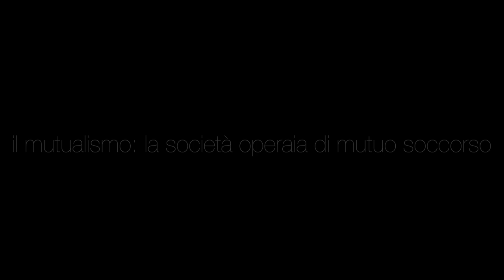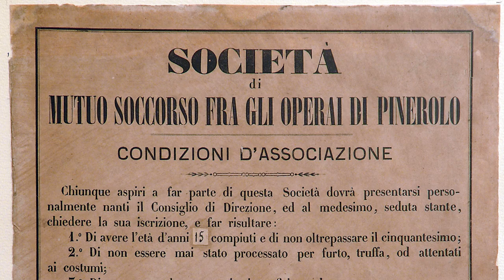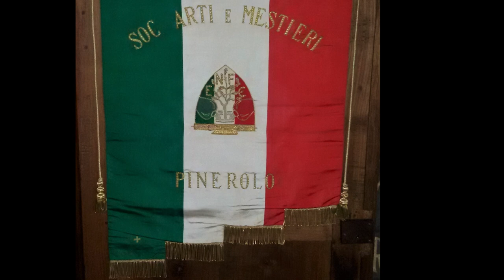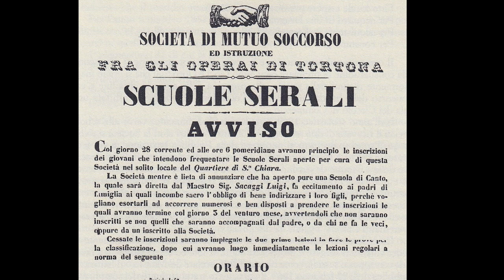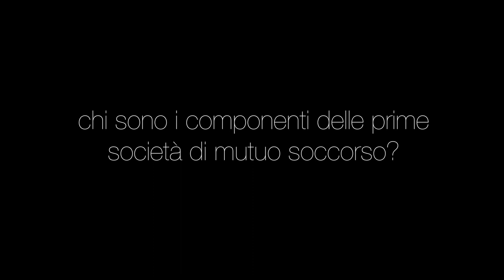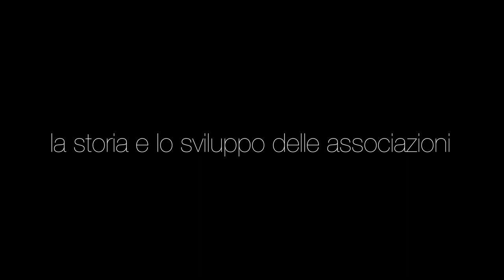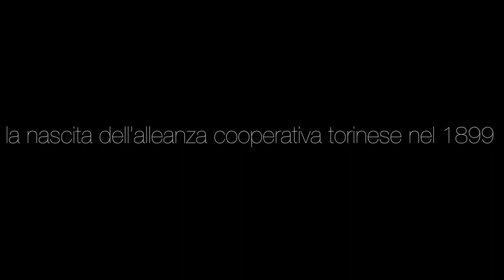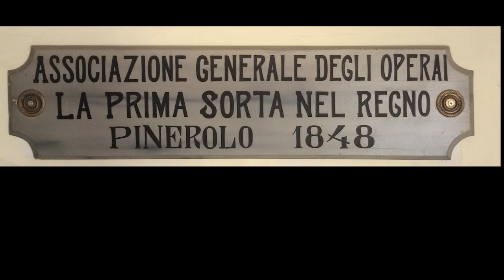RECIPROCANZA /// INTERVISTA A DIEGO ROBOTTI MUSEO (SOMS PINEROLO)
Montaggio realizzato da Federica Violace - 3Bl del Liceo Porporato.

Il video è il risultato del laboratorio di montaggio CineLab2 del PROGETTO RECIPROCANZA, promosso dai Ministeri MIUR e MIBACT di cui il Liceo Maria Curie di Pinerolo è capofila.
Hanno collaborato alla realizzazione del video gargagnànfilm e SOMS Pinerolo.

Diego Robotti è il direttore del Museo storico del Mutuo Soccorso di Pinerolo (Società fondata, prima in Italia, nel 12 ottobre 1848).
Durante la sua intervista, Diego, racconta la nascita e lo sviluppo della Società di Mutuo Soccorso di Pinerolo fino ai giorni nostri: descrive i problemi, i ruoli all'interno della Società e le sue funzioni, gli aiuti ricevuti, alcune date importanti nella storia e l'importanza della Società  stessa.

0:20 PRESENTAZIONE
0.43 IL MUTUALISMO: LA SOCIETÀ OPERAIA DI MUTUO SOCCORSO
1:05 LA SALA CONSIGLIO
1:38 LA  SOCIETÀ OPERAIA DI MUTUO SOCCORSO E LE SUE FUNZIONI
11:05 LA FUNZIONE DEL VINO E I MALATI CRONICI
12:33 GLI ORARI DI LAVORO E LA RETRIBUZIONE
14:22 LA SOLIDARIETÀ
15:25 LA CONDIZIONE DI VITA DEI LAVORATORI
16:05 CHI SONO I COMPONENTI DELLE PRIME SOCIETÀ OPERAIA DI MUTUO SOCCORSO?
17:45 LA NASCITA DELLE SOCIETÀ MISTE DI MUTUO SOCCORSO
18:35 LE SOCIETÀ DI MUTUO SOCCORSO ALL’INTERNO DI UNA SOLA GRANDE AZIENDA
19:27 IL 1848: UN ANNO IMPORTANTE
21:24 LA STORIA E LO SVILUPPO DELLE ASSOCIAZIONI
22:40 LA NASCITA DELL’ALLEANZA COOPERATIVA TORINESE NEL 1899
23:05 LA SITUAZIONE IN ITALIA A FINE ‘800 - INIZIO ‘900
24:02 LA NASCITA DEI SINDACATI E DEI PARTITI
25:00 LA SITUAZIONE IN ITALIA DURANTE E DOPO LA GUERRA